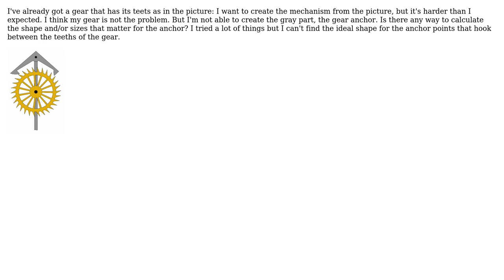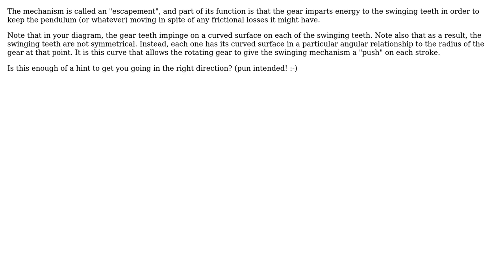Engineering: How to design a gear escapement like in an old pendulum clock?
With thanks & praise to God, and with thanks to the many people who have made this project possible! | Content (except music & images) licensed under CC BY-SA | Music | Images & others | With thanks to user user2190492 user Dave Tweed user Carl Witthoft and the Stack Exchange Network Trademarks are property of their respective owners. You are responsible for your own actions.